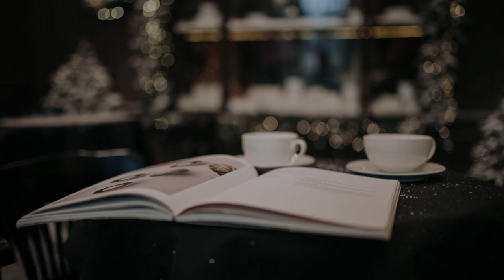Relaxing coffeehouse chill beats with coffeehouse noises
Grab your cup of coffee or tea and enjoy these chill beats as you work! You'll feel like you're sitting in a real coffee shop as you hear the conversations around you.

Songs:
Shoe Shinin- Guustavv
Lost in the Woods- Guustavv
Woefully So- Guustavv
Cross Eyed- Auxjack
Perfect espresso- baegel
Wiseman- Smartface
Blue Purple- Guustavv
Floweret- Dusty Decks
Phonograph Painting- Dusty Decks
Third Time's a Charm- Guustavv
Park Bench- justnormal
On the Keys of Steel- Dusty Decks
Gramophone Glamour- Dusty Decks